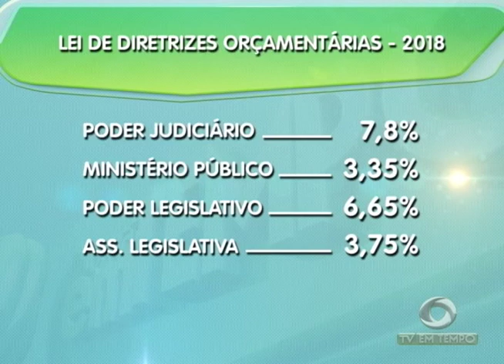A preparação do Iranduba para o jogo de amanhã contra o Kinderman de Santa Catarina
03º BLOCO JORNAL 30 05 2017 - A preparação do Iranduba para o jogo de amanhã contra o Kinderman de Santa Catarina